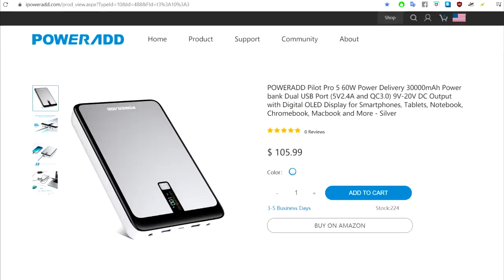MAŽAS vs DIDELIS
Power bankas
Prisidėti kūrybai gali šiais būdais:

Music
ES_Break That - Jojo Avery